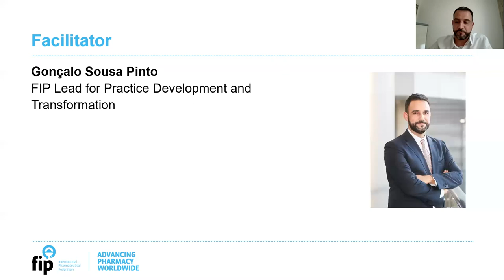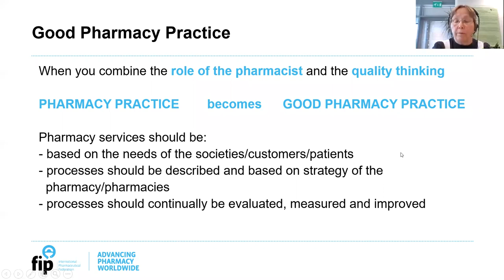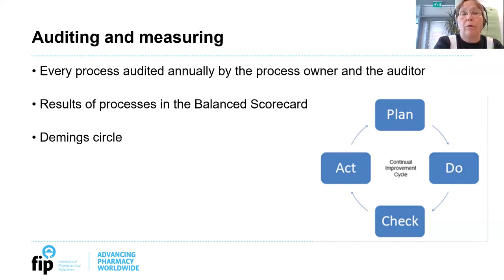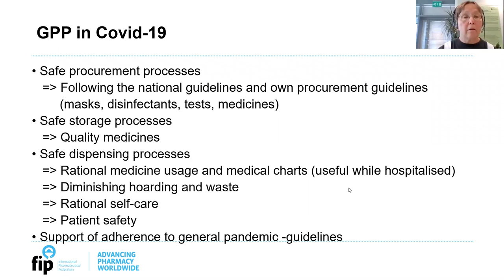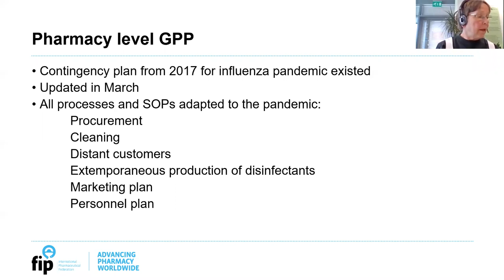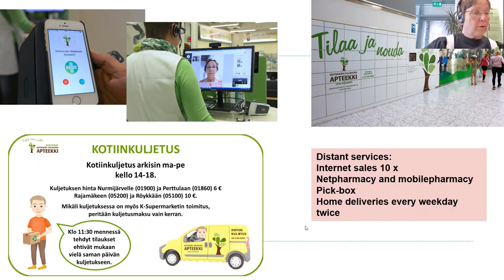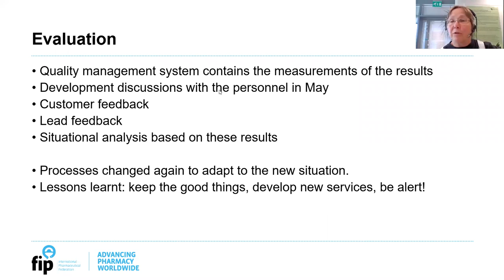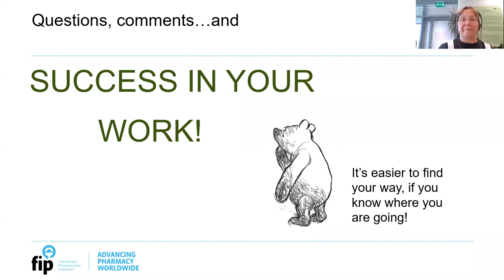Good Pharmacy Practice during the COVID 19 Pandemic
Good Pharmacy Practice is the basic FIP-WHO document about the quality management of pharmacy services.
The GPP document provides guidelines to the national pharmaceutical organisations on how to develop pharmacy services based on the needs of the societies pharmacists are serving.

In this webinar the basis of Good Pharmacy Practice, Pharmaceutical Care and concepts of quality management are presented. It will offer participants the basic knowledge of Good Pharmacy Practice and quality management principles.

Learning Objectives:
After this webinar the participants should be able to:
1. Understand the roles of pharmacists, national pharmaceutical organisations and health care systems in developing GPP
2. Understand the role of the pharmacist as a part of health care and the requirements of this role
3. Understand the methodology and principles of quality management
4. Set standards, measure the quality and use the principle of continual improvement in one’s own working environment

Facilitator:
Gonçalo Sousa Pinto, FIP Lead for Practice Development and Transformation - the Netherlands

Speaker:
Eeva Teräsalmi, FIP Vice President - Finland